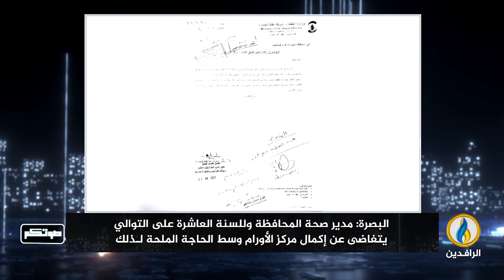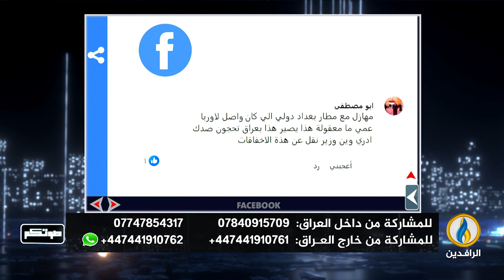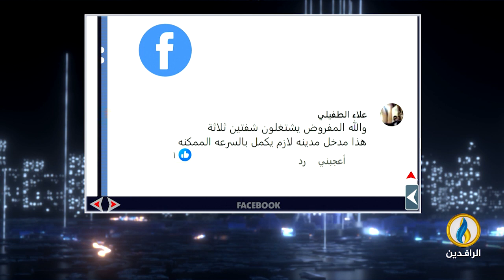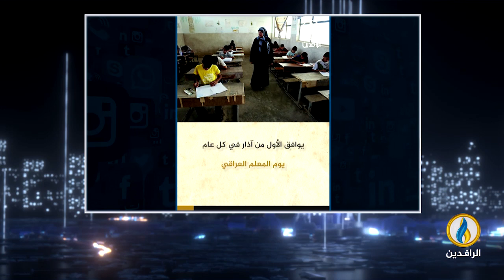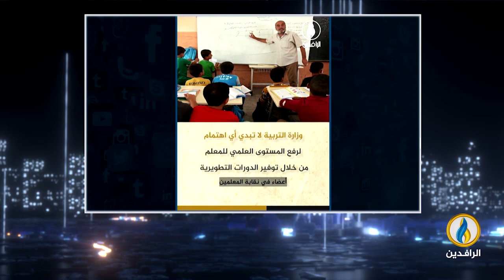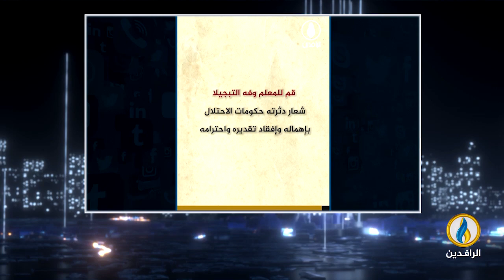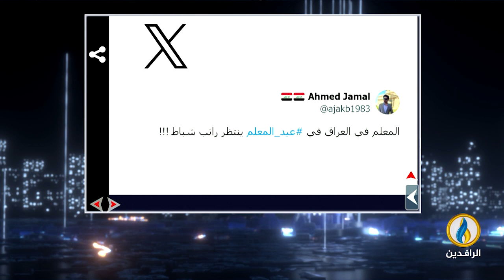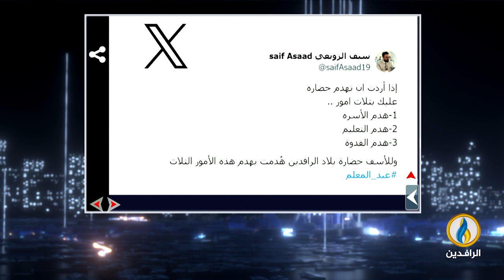صوتكم | 1- 3- 2024